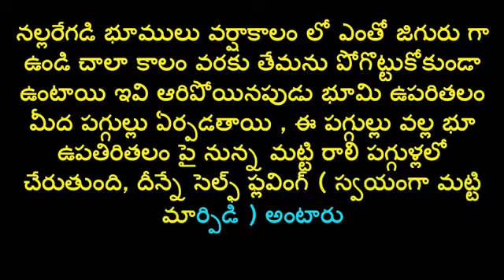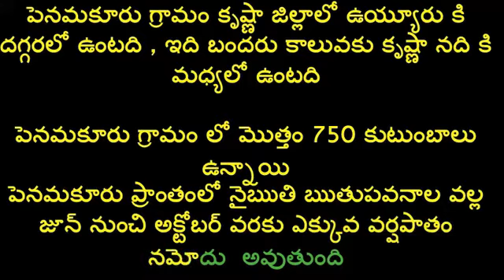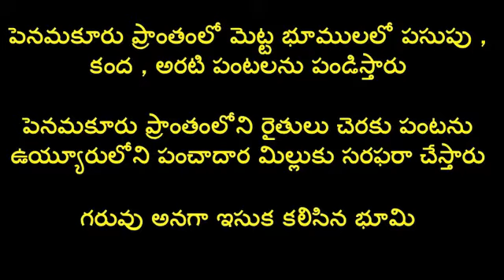TS SCERT SOCIAL TEXTBOOK | TSPSC | 6TH SOCIAL IMPORTANT BITS IN TELUGU